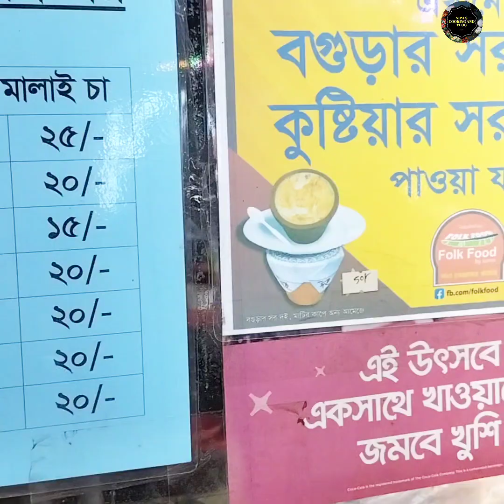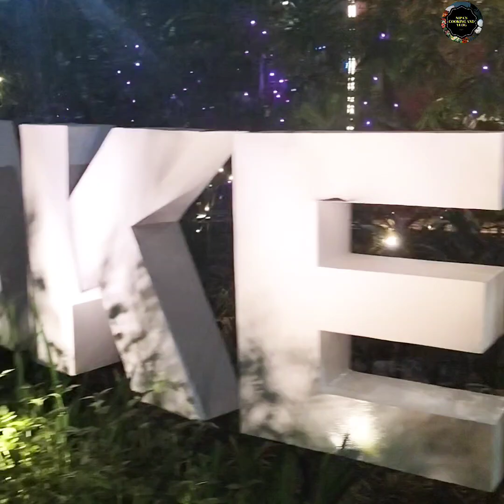কি ভাবে কেটেছে আমাদের ঈদের ২য় দিন?কোথায় ঘুরতে গেলাম? ঈদুল ফিতর ভ্লড-২০২৩ || Eid ul Fitr Vlog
কি ভাবে কেটেছে আমাদের ঈদের ২য় দিন?কোথায় ঘুরতে গেলাম? ঈদুল ফিতর ভ্লড-২০২৩ || Eid ul Fitr Vlog -2023